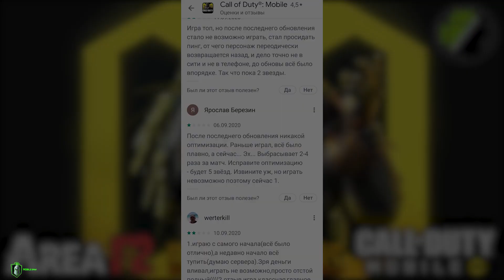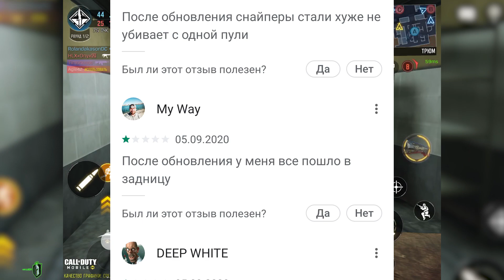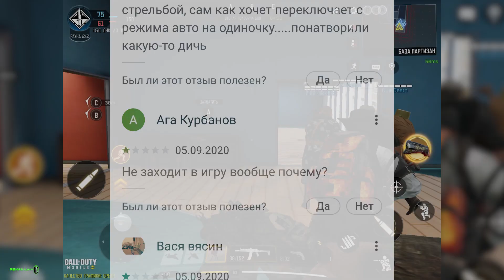Смешные Отзывы - приколы в Call of Duty Mobile в Gogle Play [Дауны отзывов Cod Mobile] #1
Привет друг! В этом видео ты увидишь 1 серию отзывов игры call of duty mobile в google play, где мы будем угарать над ними , поэтому усаживайся поудобней, заваривай чаёк и бери чипсы, ну а мы начинаем:)

📢Информация  по моему клану в call of duty mobile📢
🔴Ник в игре Domestos
🔴Название: MOBILE_GAMER
🔴Требования: минимум 40 лвл и ранг профи в СИ
🔴Условия нахождения в клане: Быть активным и играть хотя бы 2 раза в неделю, более подробная инфа на нашем дискорд сервере